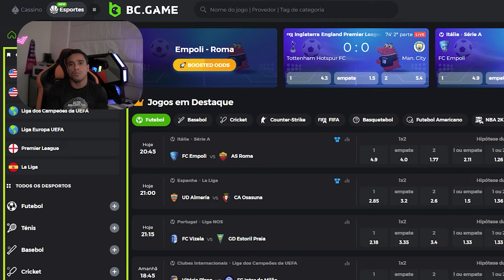INACREDITÁVEL!! O PACK DE 650k TROUXE 8 CARTAS DO EVENTO COM 4 ICONS E 3 HEROS || Wendell Lira